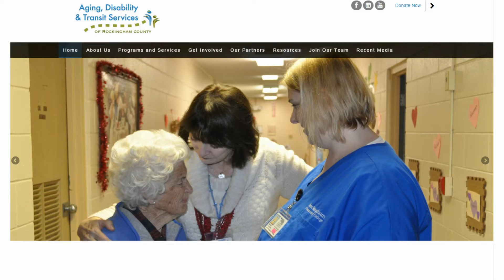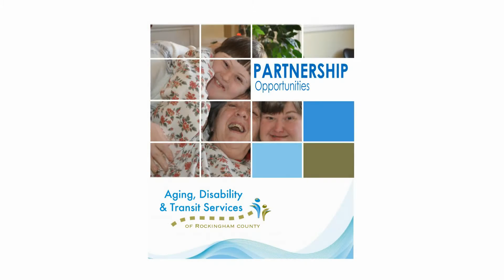January 2016 @Home w/ADTS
January 2016 Edition of @Home With ADTS

Host: Cathy Powers, Interim Executive Director for Aging, Disability & Transit Services of Rockingham County

@Home with ADTS is Broadcast on the third Wednesday of each month at 11:00 a.m. and rebroadcast at 7:00 p.m. on 1490 WLOE and 1420 WMYN Podcast versions of past shows are available